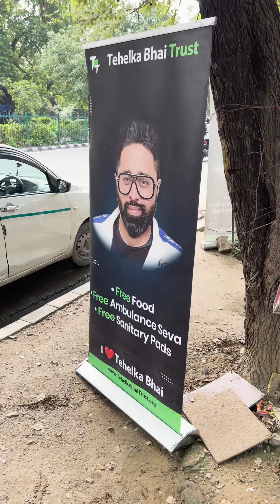सैनिटरी नैपकिन इस्तेमाल ना करने से होती हैं घातक बीमारियां ?😳